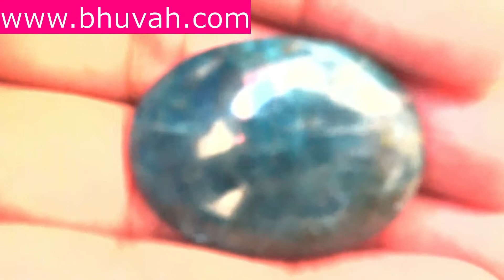natural apatite stone gemstones cabochon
You will watch:
apatite stone quality
apatite gemstone size
apatite cabochon shape